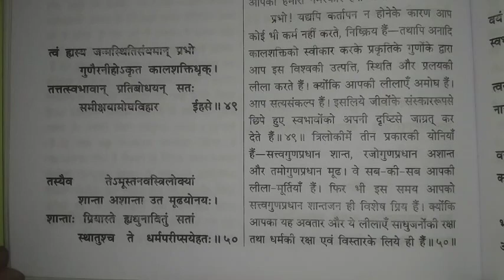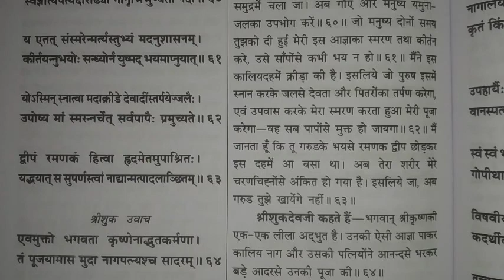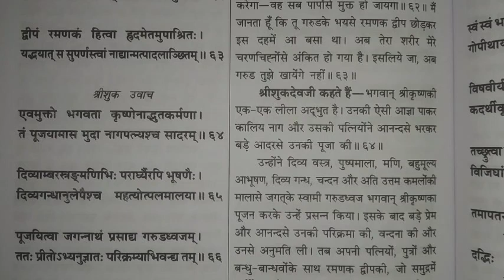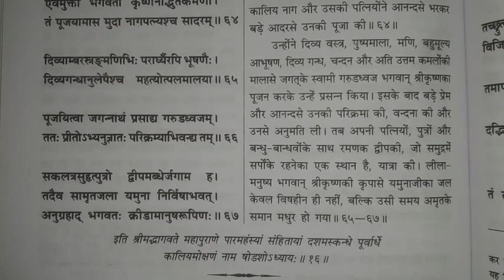श्रीमद्भागवतकथा दसमः स्कंध अध्याय 16